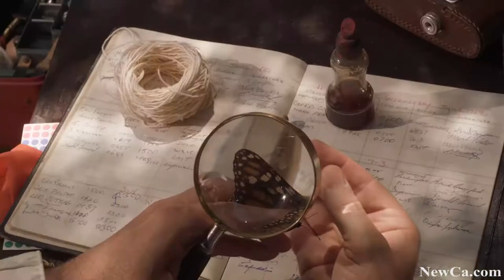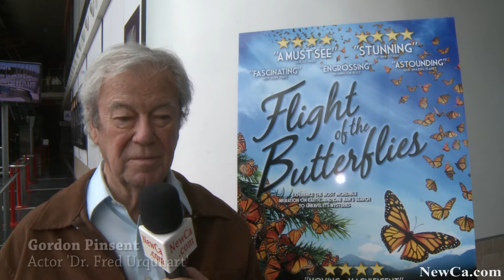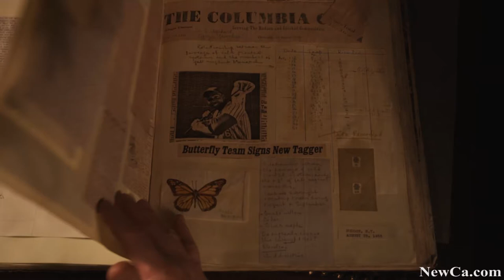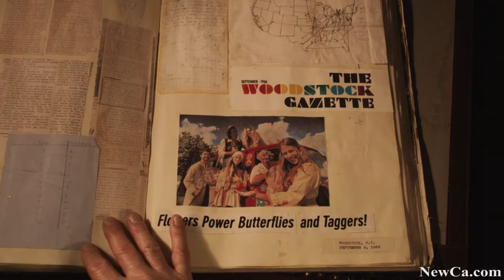🦋 Flight of the Butterflies -- One Film, Three Stories at the Ontario Science Centre 2013 (HD)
Three Stories of the Flight of the Butterflies: beauty of Monarchs themselves, the history of the discovery of the Mexican Monarch reserve and role of citizen scientists in this it.

and many more from Toronto Zoo and other places and events.